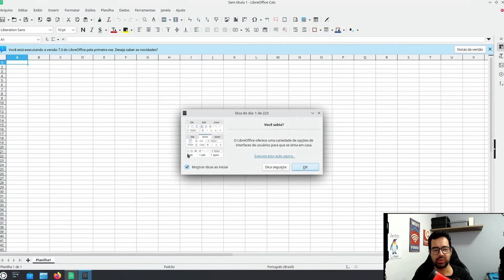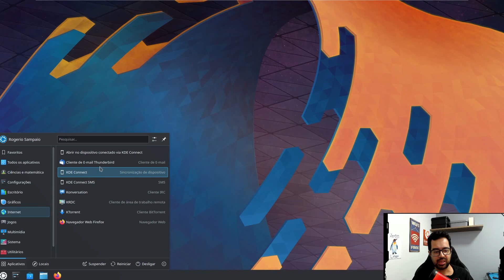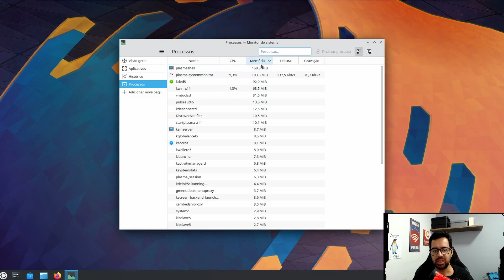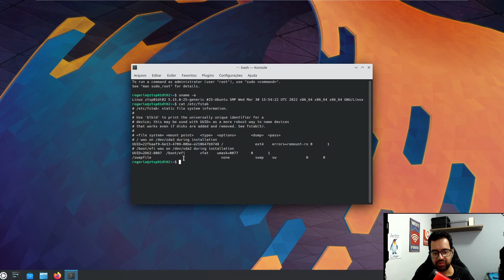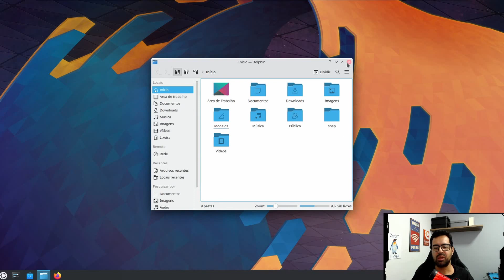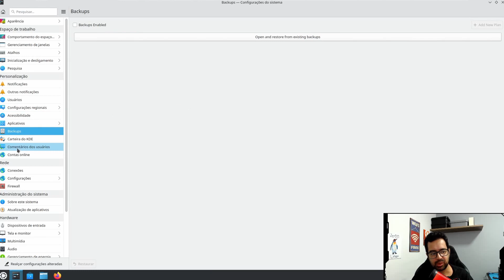REVIEW KUBUNTU 22.04 LTS JAMMY JELLYFISH | Desktop Linux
review kubuntu 22.04 lts jammy jellyfish, configra o que voce vai encontrar nesta distro Ubuntu com KDE plasma 5, Kubuntu 22.04 um desktop linux com kernel lts.

*Livros Recomendados:*

Zer01TI

Camera :
Microfone Lapela :